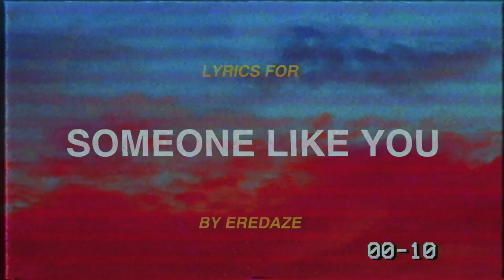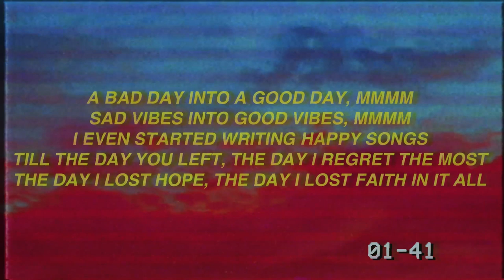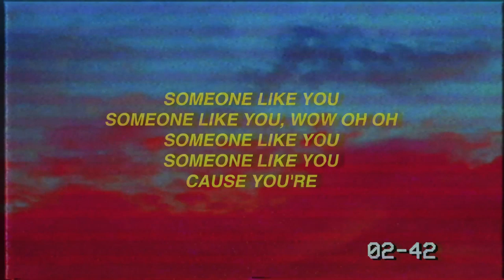Eredaze - Someone Like You (Lyrics)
📷 Background: Unsplash